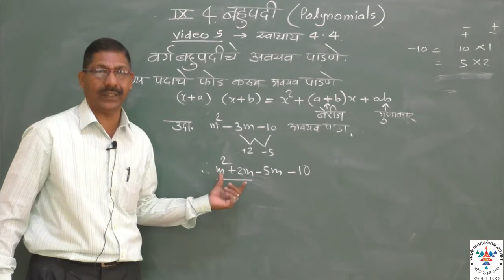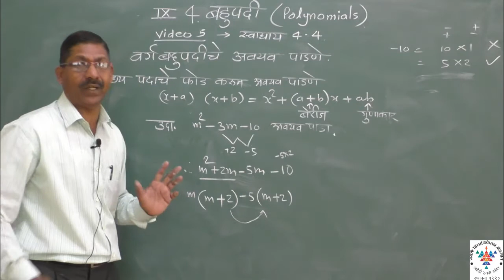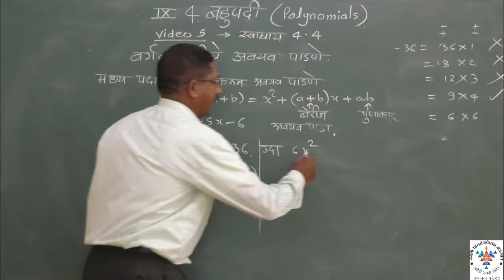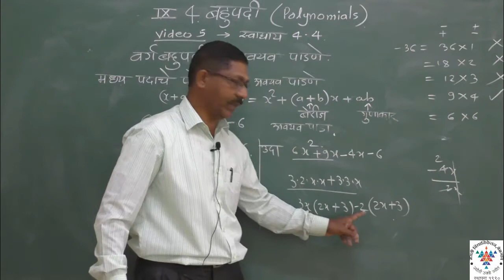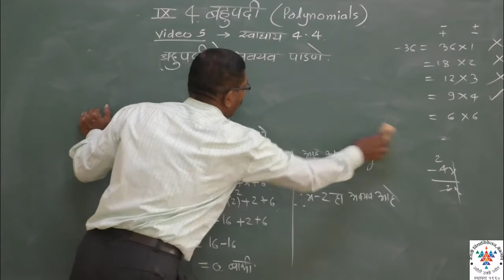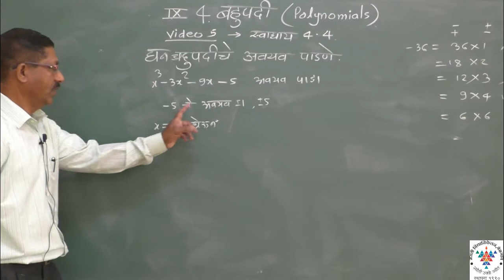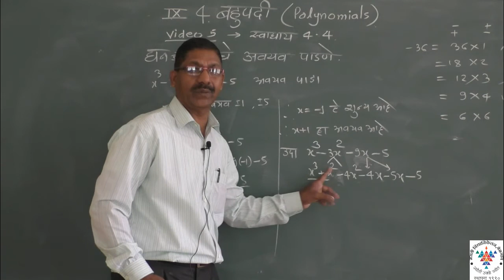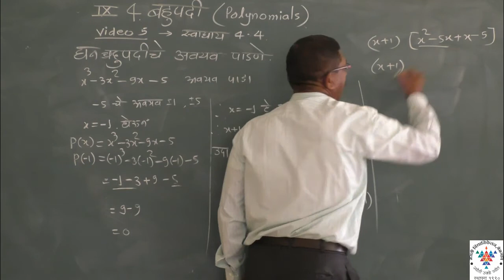बहुपदी (विडियो -5)